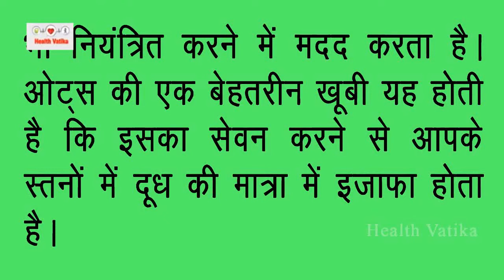स्तनपान कराने वाली माँ को क्या क्या खाना चाहिए | Healthy Diet Breastfeeding for Moms | Health Vatika